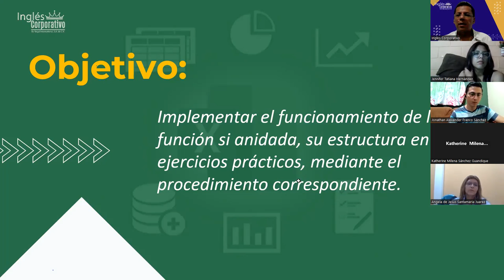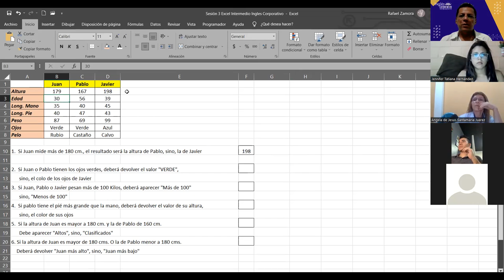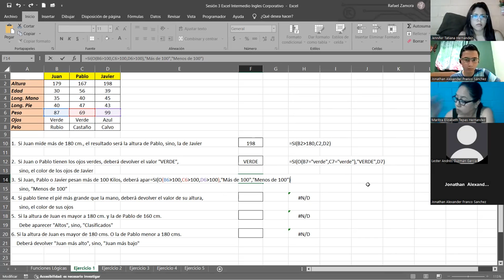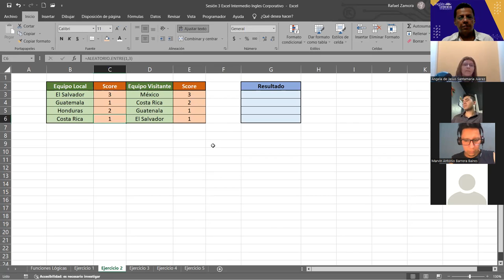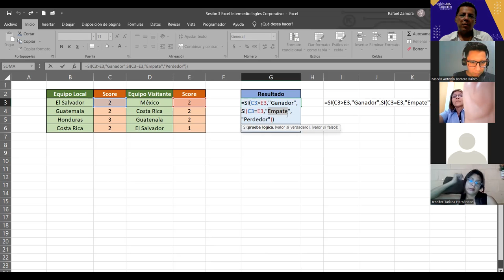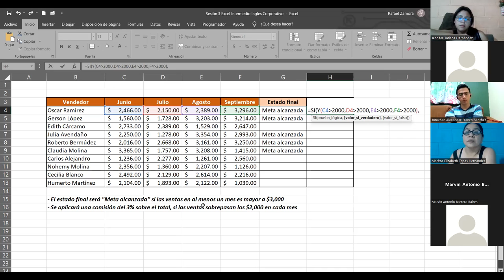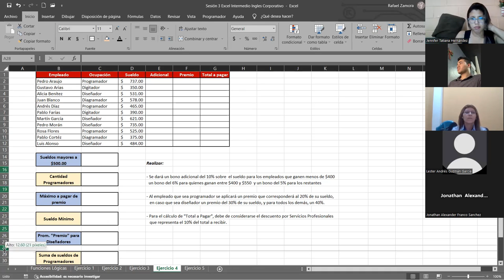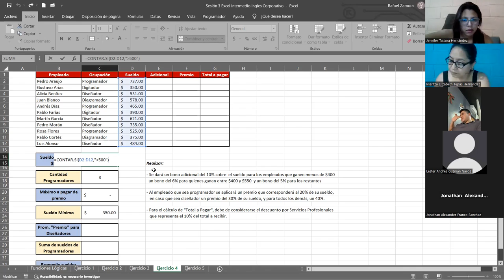SESION 4 -18/05/2023-29811-8017-0023/2023-ZAMORA-Funciones condicionales (Sumar.SI, Contar.SI)